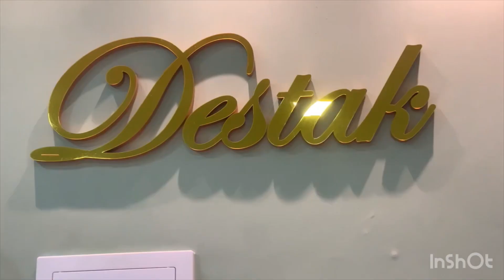Provador do Anthony! - Anthony Mansur